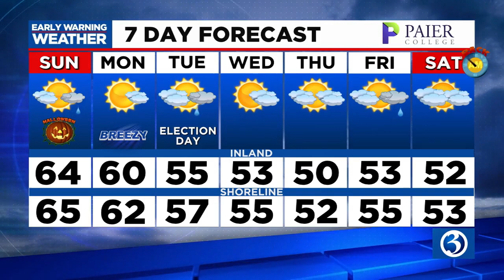FORECAST: A nice day for trick-or-treating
Meteorologist Lorin Richardson says today will be ideal for trick-or-treating. Here's her latest forecast.